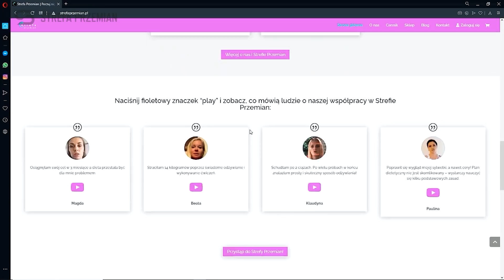TRENING 55 SEKUND! - NOWA KONCEPCJA TRENINGU, KTÓRA ZMIENI TWOJE PODEJŚCIE! WYZWANIE STREFA PRZEMIAN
Sprawdź bezpłatne menu na 7 dni i program treningowy:
- zjedź w dół na stronie i po zapisie do newslettera otrzymasz pliki!:)

Ile masz lat❓A na ile się czujesz i wyglądasz❓
Zadbaj o zdrowie i sylwetkę jak tysiące innych osób w
w najlepszej cenie na rynku!😉